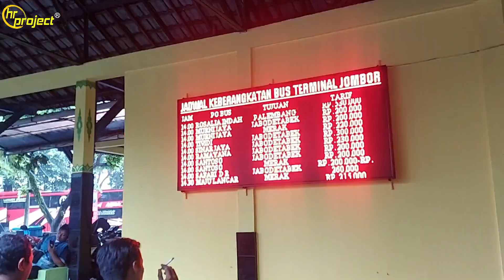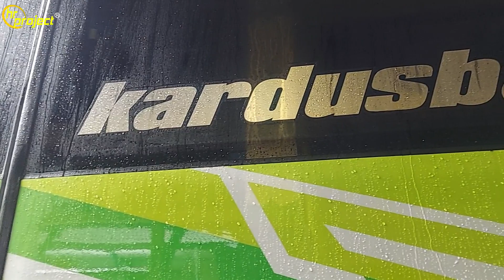ADA BUS APA SAJA DI TERMINAL JOMBOR, YOGYAKARTA❓️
Terima kasih sobat semuanya,  yang telah nyempetin nonton video dari kami. Jangan lupa komen jika kalian ada ide atau usul, silahkan dislike bila kalian tidak suka dengan video kami, tak lupa share untuk membagikan keseruan dalam video ini dan subscribe dari hati yang paling dalam untuk mengikuti video terbaru dari kami.

Terus Dukung Tim Creative
Kami Di Channel hr ponsel

Untuk informasi Konten & Bisnis